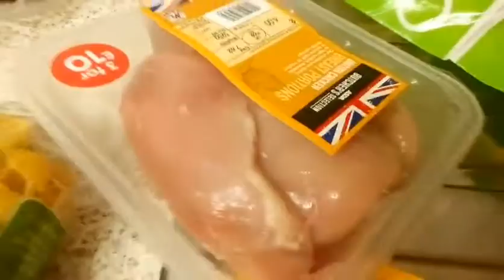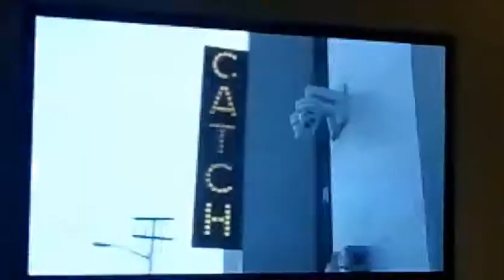Messy House and Craig Being A Vegan Update